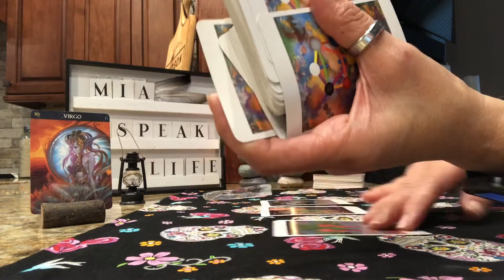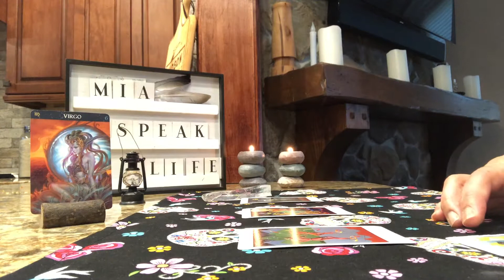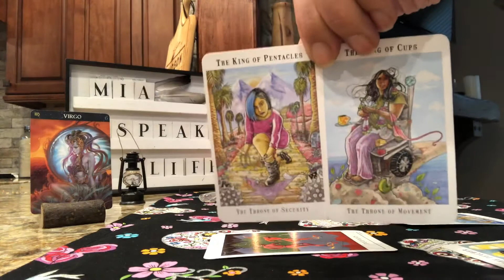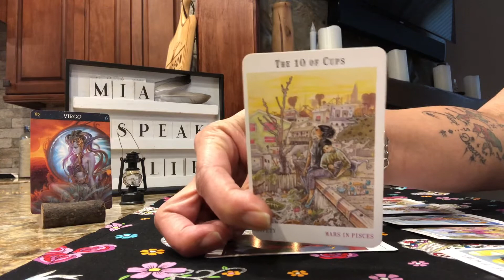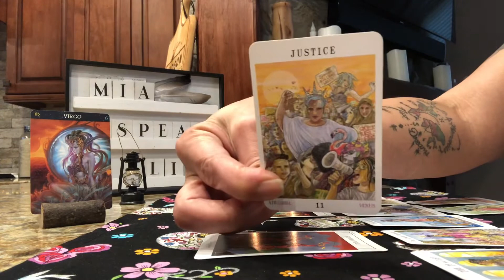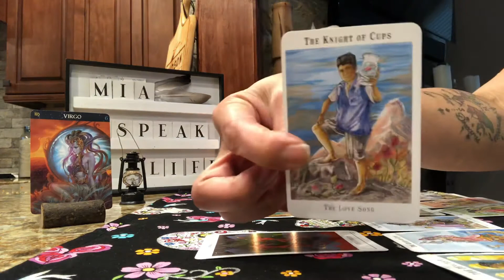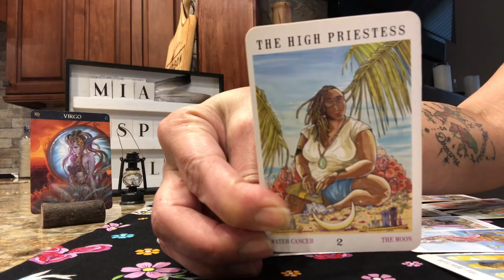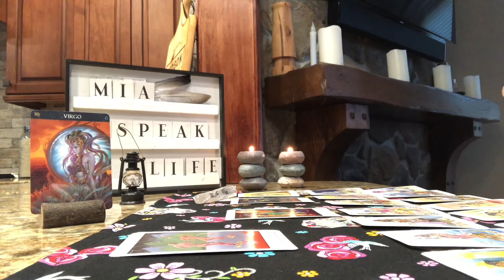VIRGO 🧗🏻‍♀️ STRENGTH WILL BE NEEDED 🧗🏻 SEPTEMBER 2020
About Me
I am Mia and I am SpeakLife ... I am an Intuitive Empath & Tarot Reader I use the cards as a guide & with the help of my spirit guides and my ancestors I will bring you messages and guidance that may be able to help you ... I have been part of the spiritual world since I was a child ... for as long as I can remember naturally as a child I was afraid ... after my adulthood I kinda turned away ... not for fear ... but for the simple notion of the responsibility that comes with being an Empath ... after becoming a mom a wife ... a divorced mom of 4 for 15 years I worked in the restaurant industry I was a waitress and a bartender ... loved n hated my job lol over the years I realized my purpose in life was to help people rise from undesirable and low vibrational places ... but very little ever really listened they liked my advice but never really practiced it lol as a Scorpio I have endured many transformations and here I am today feeling honored that I am able to share my knowledge and blessings with you I am finally ready to receive the universal gifts thank you for joining me and being part of my journey in raising positive vibration !! 🦋

Spiritual journey
I have had some spiritual awakenings Both bad or good I have been kissed by the dark angel twice ... and twice I have survived ... I hope to see you in my future videos when I decide it’s time to share these stories

I don’t have a bunch of social media so join me here on YouTube and Instagram

General Readings
Please keep in mind these are general readings and they will not resonate with everyone ... do not make any major decisions in your life over a general readings I do not do reversals in my readings because I clarify with multiple decks and feel like I can see everything without reversals these videos are intended to help you look at options so you have the ability to go within yourself and decide what’s best for you ... never give all your power to a spiritual reader ! Learn to follow your own intuition.

Thursday      Daily Guidance

2 Bi-Monthly Readings for each sign !!!

READINGS
When you are ready to book your session and payment ... I will let you know when to expect your reading !

PRIVATE READINGS are available for $60.00 for 40+cards and 4 oracles messages and I will also need your full name and birthday for your reading.

COUPLE READINGS are available for $85.00 for a 60+cards n 4 oracle messages for you this will include a portion for you and a portion for your partner ... In this case, I will need both of your full names and birthdays

In return ... you will receive a deep in detail reading to your phone by text or email if you prefer ... I will also send you a picture of your full spread of your reading with the calendar date in front of it.

I have space for 3 readings per day so book your reading today and get on the road to a better spiritual path !

These videos are not intended to be used in place of any medical or psychological issues they are for adults over 18 ... and are intended to help with spiritual awareness self growth and guidance ... and to raise your vibrations!

I am not a professional in editing videos and I have started this business alone ... and there are things I still don’t know ... so naturally they will not be perfect videos